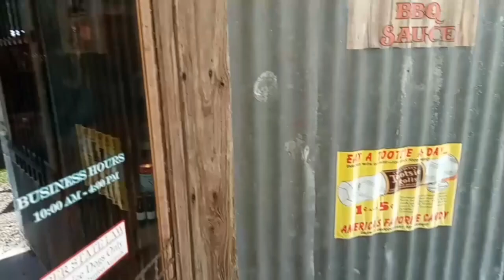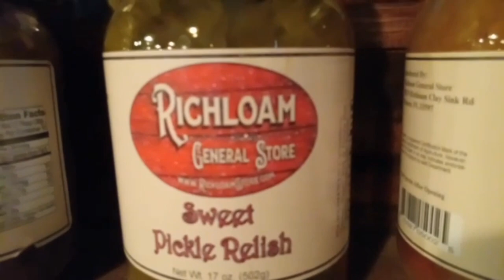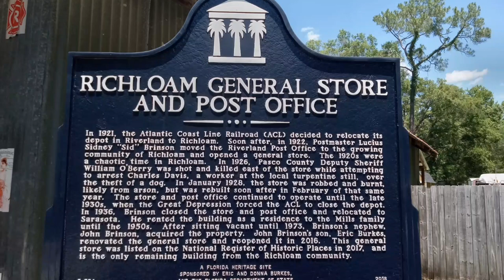TOURING a VINTAGE GENERAL STORE with JASON & BIBI in RICHLOAM, FL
My son, Jason, & his wife, BiBi, tour an old restored General Store in Richloam, Florida. A little trip into the olden days